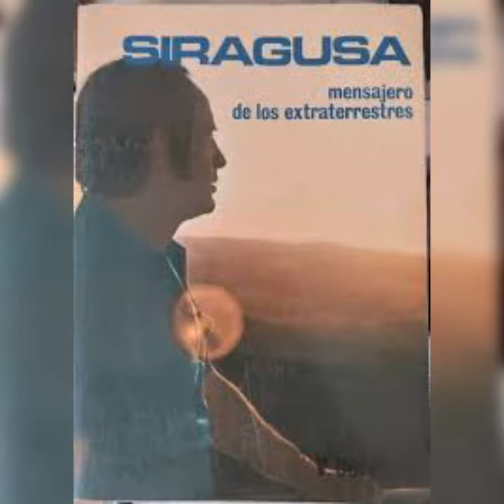La Gente del espacio ante conflicto nuclear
Advertencias y admoniciones a gobernantes, ante empleo de armas atomicas.

Centro de documentacion de la Gente del espacio